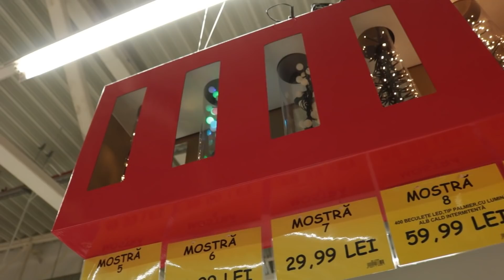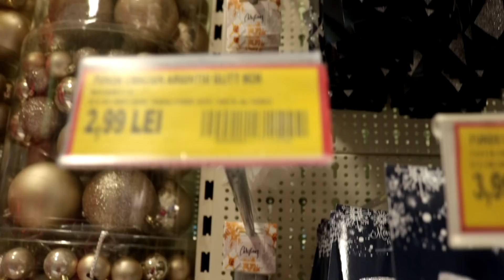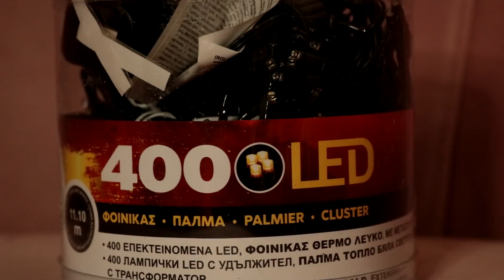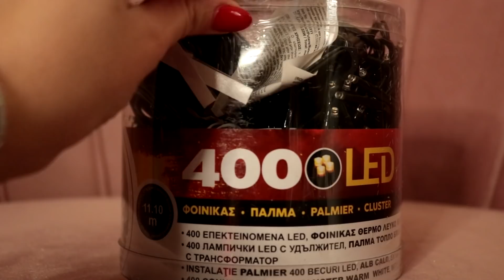VLOGMAS 2020❄️ ZIUA 8 ❄️ I In goana dupa decoratiuni 🎄 HAUL JUMBO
🎥 VIDEO NOU: Este iertată întârzierea? Vlogmas 8 este aiciiiiii!